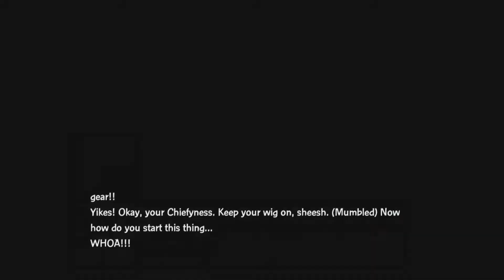Lets Play! CO-OP Skylanders Swap Force Part 2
Abydis and I continue the adventure of skylands